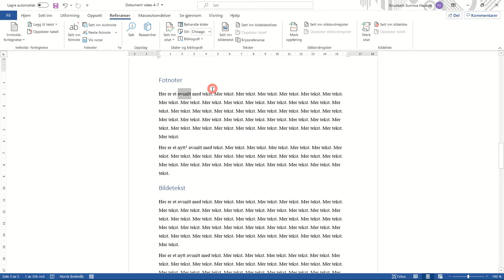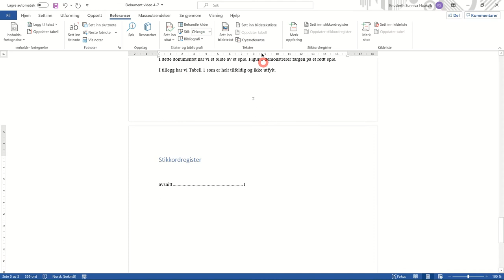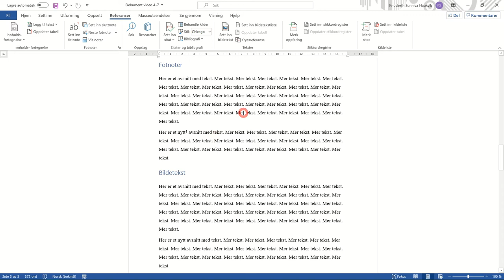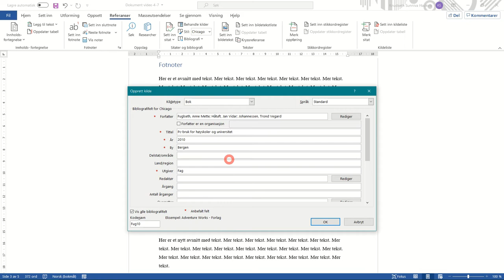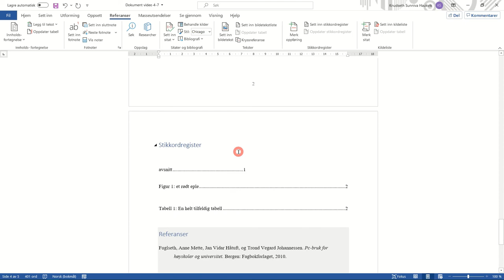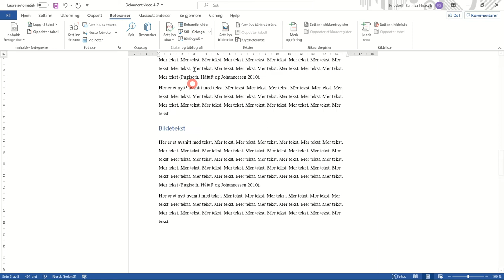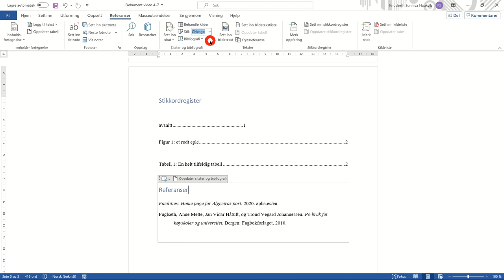906 Innhold, stikkord, kildehenvisning